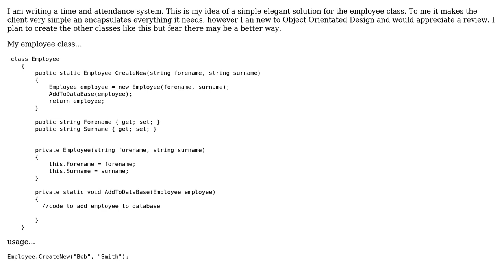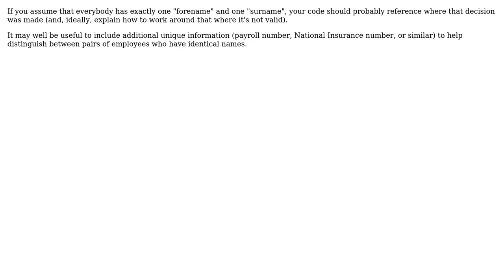Creates an employee record in a time and attendance database and returns the employee object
Code Review: Creates an employee record in a time and attendance database and returns the employee object

With thanks & praise to God, and with thanks to the many people who have made this project possible! | Content (except music & images) licensed under CC BY-SA | Music | Images & others | With thanks to user user3755946 user Toby Speight user t3chb0t user Maxim user Chris Ketelaar and the Stack Exchange Network Trademarks are property of their respective owners. You are responsible for your own actions.